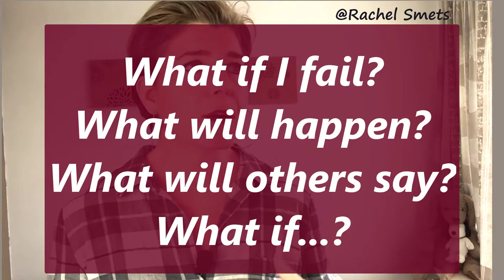Find The Career You Love❤️Clues Your Need To Find Your Career Path [PROXIMITY RULE]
You want your dream career to become real.
You watch other achieve their dream life and wonder how they do it.
In this video I will explain ONE rule that will really help you to make your purpose a reality. Find the career you love, achieve the goal  you really want. It's possible for you and the proximity rule will help you.
 It's time to do what you love!
0:55 Others can, but I can't
1:58 Imagine this mountain
2:23 The Proximity Rule
3:00 Fears
3:30 P + P = O
4:47 Connecting
5:45 Tedx
6:30 Stop Overwhelm
7:12 3 STEPS to achieve your dream
8:13 Ask me

Next ACTION: 👉👉Book your clarity session where I help you define your next steps to create your path to freedom.

🌼 🌼 Rachel helps professionals create an ESCAPE 9-5 Plan. TRANSITION from STUCK in an unfulfilling job to turning your passion into income. Escape your daily Rat Race. Find Clarity, Confidence with your clear roadmap to live the life you desire.🌼 🌼